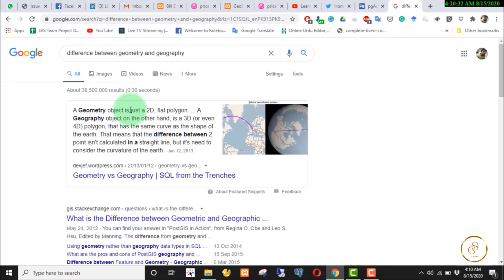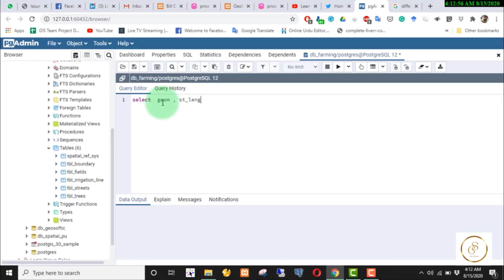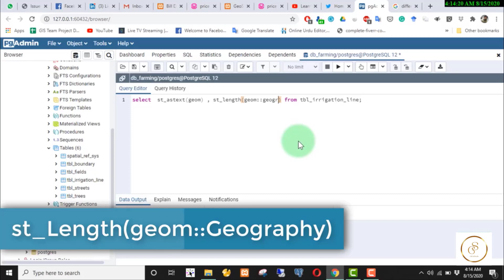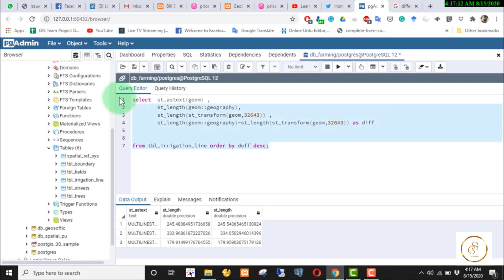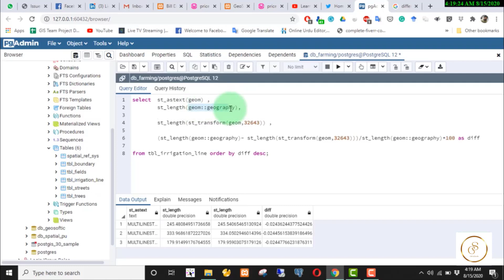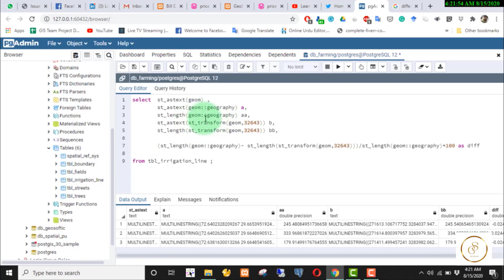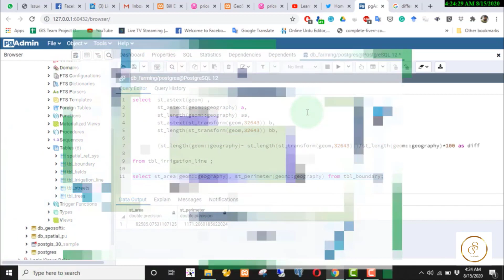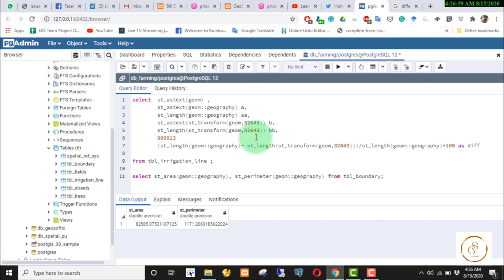Measurements Area, Length in PostGIS | Geography vs Geometry | Part 14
Join us in this comprehensive tutorial on PostGIS and QGIS, where we delve into the intricacies of measuring area and length using PostGIS functions. Explore the fundamental differences between geometry and geography and understand how they affect your spatial data analysis. Learn how to calculate the length of line strings and the total area of polygons, and how to handle coordinate systems for accurate results.

Chapters:
0:00:51 - Understanding Geometry vs Geography
0:03:37 - Measuring Length: Geometry vs Geography
0:05:02 - Converting Length to Meters
0:06:08 - Analyzing Length Difference
0:07:01 - Calculating Length Difference Percentage
0:08:49 - Area Calculation and Presentation
0:11:22 - Exploring ST_Length and ST_Area Functions
0:13:03 - Importance of Coordinate System Transformation

queries
--Length
select  st_AsText(geom) ,
 st_AsText(geom::Geography) a,
 st_Length(geom::Geography) aa,
 st_AsText(st_transform(geom,32643)) b,
 st_Length(st_Transform(geom,32643)) bb,
 (st_Length(geom::Geography)- st_Length(st_Transform(geom,32643)))/st_Length(geom::Geography)*100 as diff
from tbl_irrigation_line ;

--area
select st_Area(geom::Geography), st_Perimeter(geom::Geography) from tbl_boundary;

Searching Topics:
Spatial Queries,
SQL Spatial,
Introduction to PostGIS,
Introduction to spatial queries in SQL Server 2012,
Intersection Geometry | PostGIS,
QGIS Quick Tip - Spatial Query,
Getting started with PostGIS - Installation,
Spatial Database Tips for PostGIS, Oracle, & SQL Server,
Spatial Queries SQL Server - Queries About Locations,
Spatial Query and Analysis in GIS in HINDI,
Spatial queries in PostGIS and QGIS...,
How to Perform Spatial Queries on a Database,
Doing a simple spatial query in QGIS,
Postgresql : Create Postgis database and import shapefiles.,

Complete Course : Learn Spatial Databases with PostGIS and QGIS

21) How to Add Geometry to a Feature Using the INSERT Statement in PostGIS with QGIS